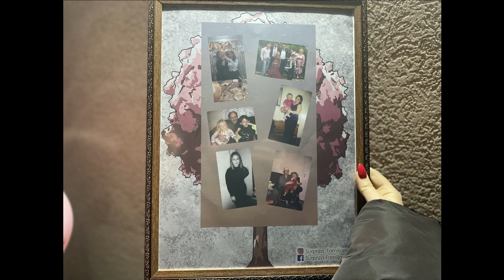Surpriza për Vjazën nga Babi dhe Mami...!!!